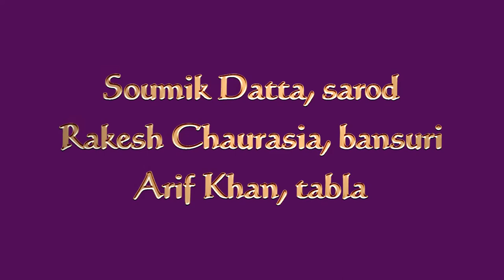Soumik Datta -sarod- Rakesh Chaurasia -bansuri- & Arif Khan -tabla- Festival Musiques Sacrées de Fès